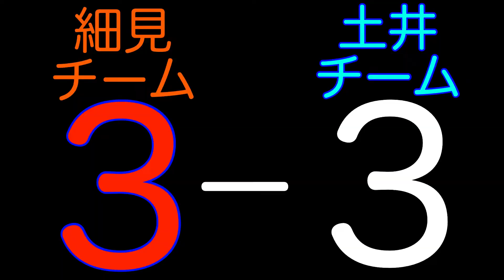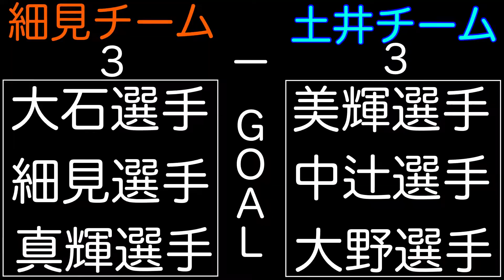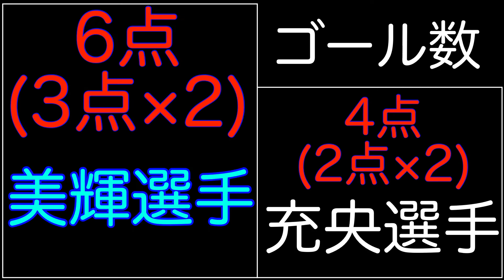【美輝選手がハットトリック達成🎉細見選手のキレキレのドリブルは必見⚽️大野選手の粘りに粘ったゴール✨】【FC DANC2022(第3回③)】